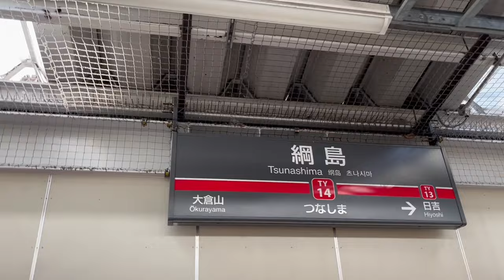【大会9日前】D-9 Best Body Japan / 外資系サラリーマンの日常(休日)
【大会9日前】D-9 Best Body Japan 首都圏大会

減量末期のリアルな日常です。

フル食：1,461 kcal(P 194.0g / F 17.8g / C 173.1g)
Meal 1：478 kcal(P 38.2g / F 5.1g / C 81.8g)
Meal 2：429 kcal(P 78.6g / F 4.9g / C 26.3g)
Meal 3：224 kcal(P 22.0g / F 1.1g / C 37.7g)
Meal 4：330 kcal(P 55.2g / F 6.7g / C 27.3g)
Meal 5：ほぼ0 kcal